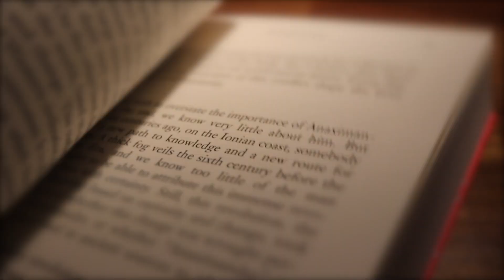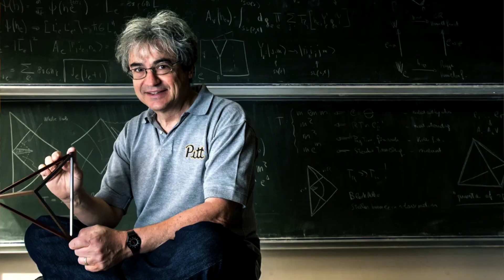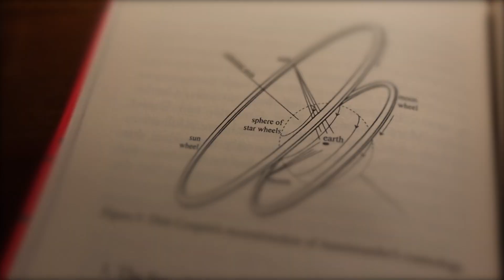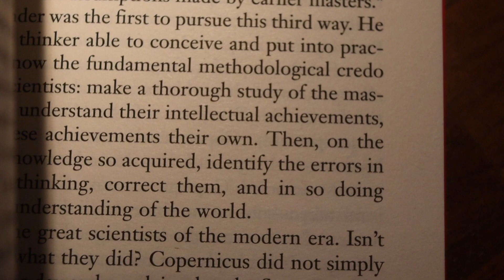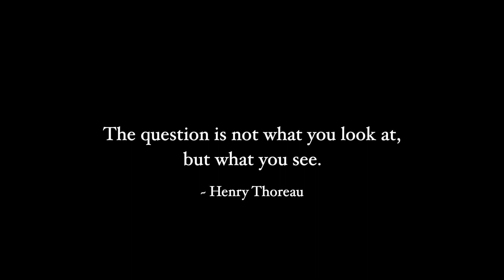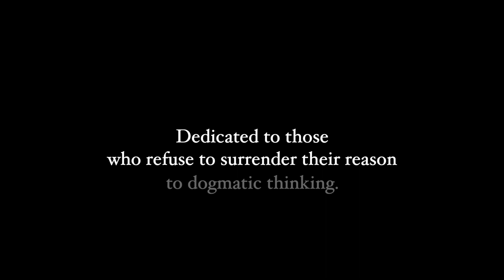Carlo Rovelli: The Idea That Created Science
Carlo Rovelli is one of best science writers of our time. His books Seven Brief Lessons on Physics and  Reality in Now What it Seems made me fall in love with physics again.

In his new book Anaximander and the the Nature of Science, he tells us about how science was invented by the Ancient Greek philosopher Anaximander, who is largely forgotten today.

Anaximander told us that it is not WHAT we think that matter, but HOW we think.

0:00 The difference between How and What
1:09 Carlo Rovelli, Anaximander
1:40 How does Nature Work?
2:20 The First Astronomer in History
3:08 Fix you flawed thinking
4:40 How we could lose Science?